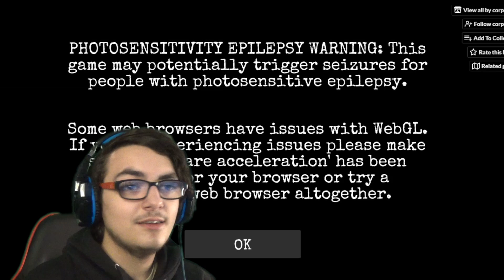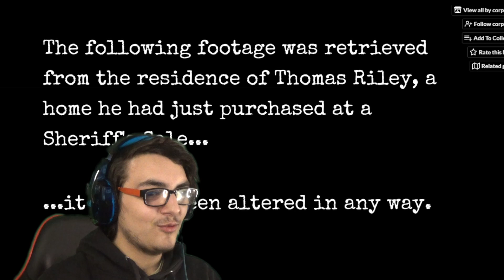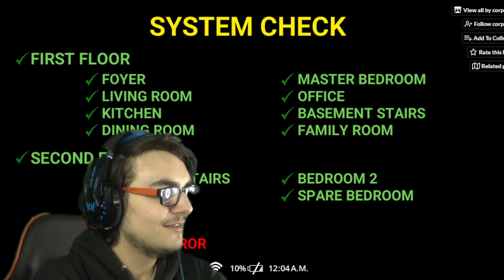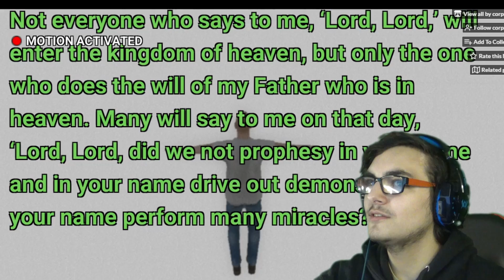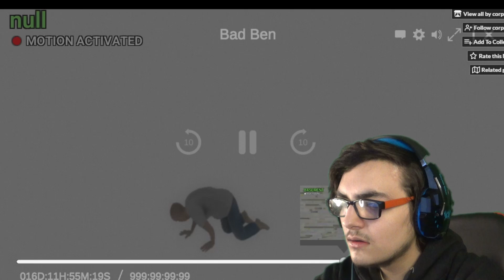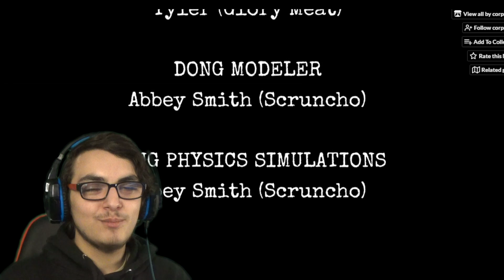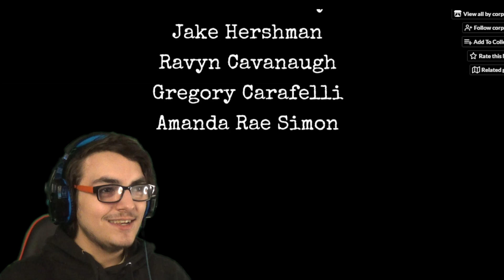FUNNIEST ITCHIO GAME IV EVER PLAYED ( BAD BEN )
THIS GAME HAS ACTUAL PERFECT COMEDIC TIMING IDK IF ITS INTENTIONAL BUT I LOVE IT
(also shout out to game grumps for bringing this masterpiece to light )